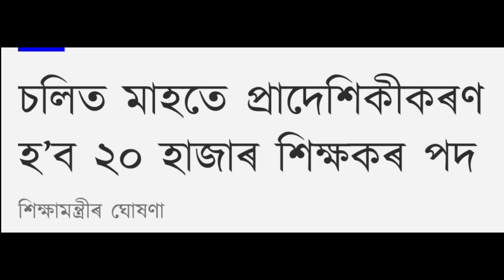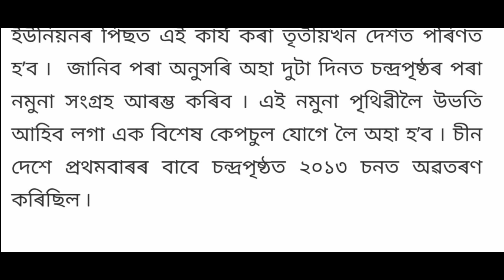2 DECEMBER EVENING ASSAMESE NEWS | GAS CYLINDER PRICE INCREASE , SPACE MISSION ... | ANURAG TECH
keywords..
LPG gas cylinder price again increase
corona veccine not given to all indian people ?
chinese moon mission
2 december assamese news
himanata bishwa sharma pressmeeting
assamese news
today assamese news
new eduction policy 2020
2 december  2020 news
assamese today news
new education policy in assamese
today news assamese
assamese news 2 december
assamese news 2  december  2020
2 december   news assamese
2 december   2020 assamese news
assamese news live 2020
assam education news 2020
today assamese news 2 december
2 december  india news
assamese news live
pratidin news today
dy 365 news assam live
news live assamese today 2020
sunny technology 2 december assamese news
assamese news live
assamese news today assamese news